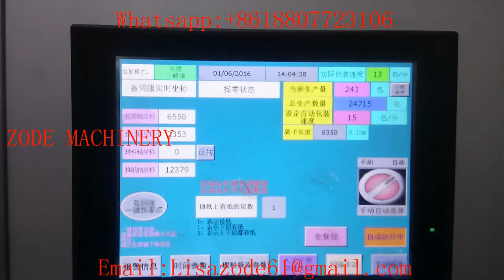High speed toilet paper roll bathroom tissue making machine production line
LIUZHOU ZODE MACHINERY SCI-TECH CO.,LTD.

Non stop glue lamination accumulator kitchen towel toilet paper roll making machine production line
High Speed kitchen towel And toilet roll production line
Good price toilet paper making machine
High Speed Toilet paper Perforating, Embossing and Rewinding Machine
toilet paper making machine
toilet paper machine
toilet paper production line
Full Automatic Toilet Tissue Paper Roll Making Machines
Automatic Facial Tissue Production Line,
automatic facial tissue soft packing production line,
Full production line facial tissue making machine,
7 Lines Automatic V Folding Facial Tissue Production Line,
Saudi Arabia Fully Automatic Facial Tissue Paper Making Machine Production Line,
High speed automatic facial tissue paper soft packing production line,
Non Stop 10 Lines V Fold Facial Tissue Production Line,
Facial Tissue Converting Machine